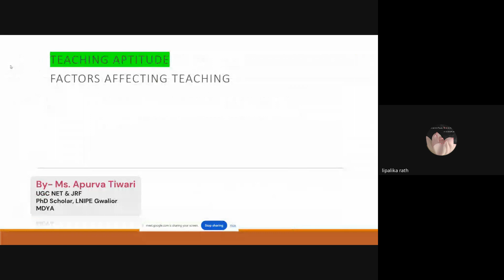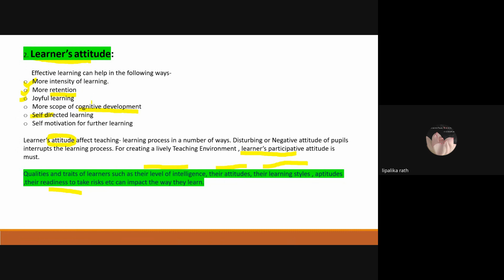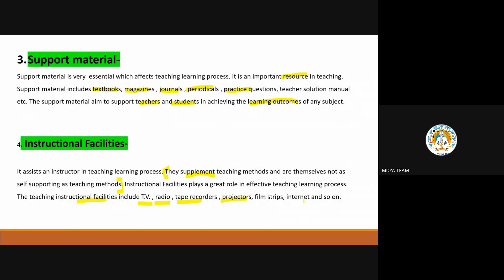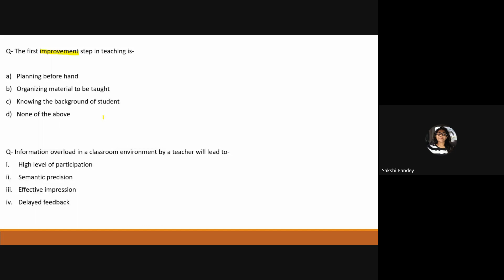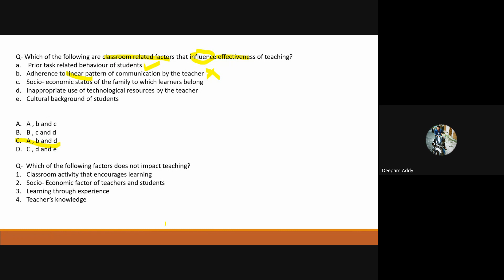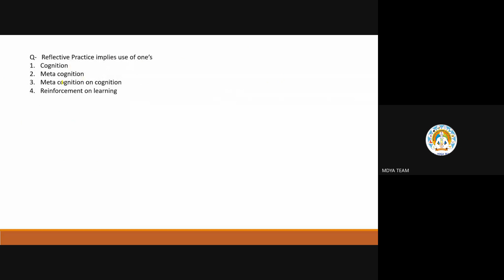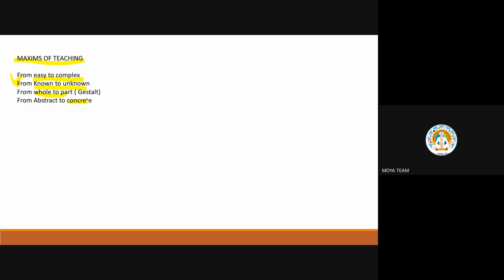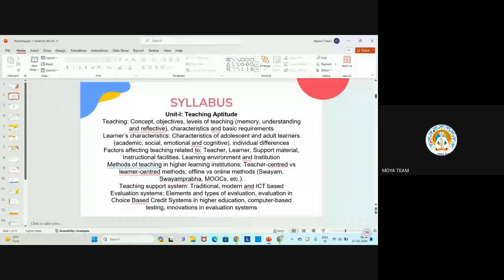Teaching Aptitude |C-07 | BY MS. APURVA TIWARI